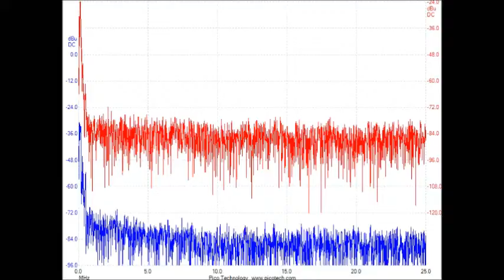超音波システム研究所 （Ultrasonic consulting）